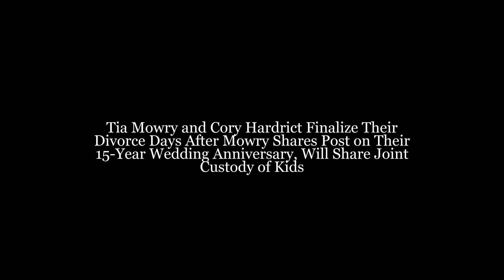Tia Mowry Shares Post on Their 15-Year Wedding Anniversary, Will Share Joint Custody of Kids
Tia Mowry and Cory Hardrict's separation is marked, fixed, and concluded only five months after the previous couple declared their division.